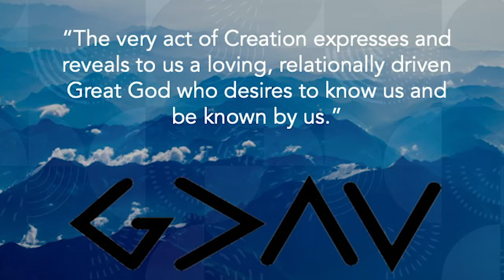The Incomparable Greatness of God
God’s greatness is one His characteristics — a consistent and unchanging characteristic that is not dependant on day, or time, or our circumstances.
Greatness is not just what God does, but who He is.

Learn along with us as we continue our series, God is Greater, in the Old Testament passage of Isaiah 40:9-17.